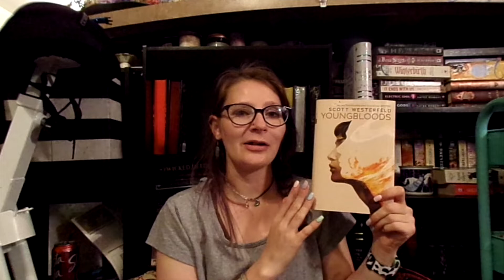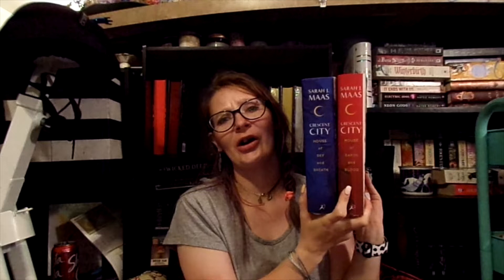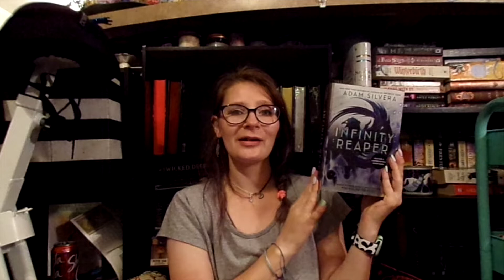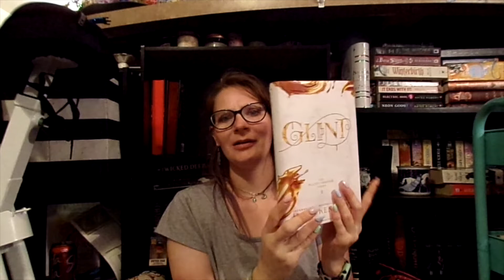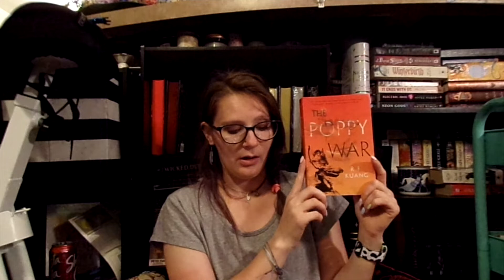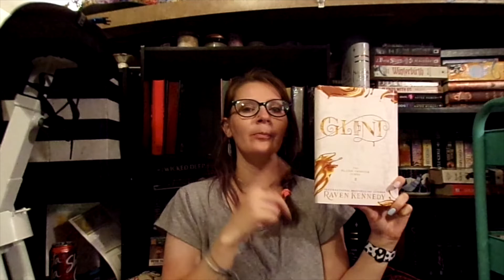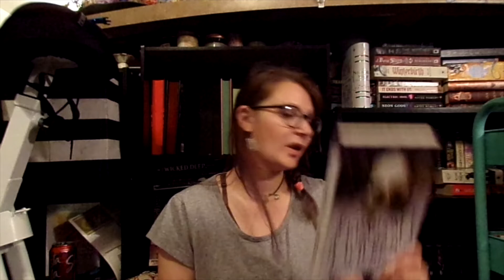Mid Year Freak Out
Its that time of year! lets see what I loved and didn't love so far this year! also please ignore the noisy cats in the background, they felt the need to make noise the whole time I was filming.